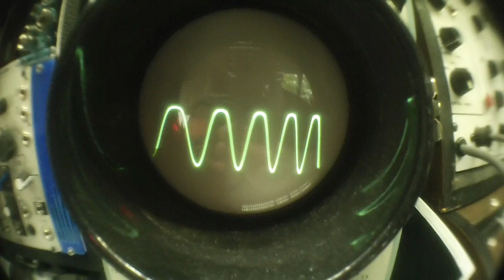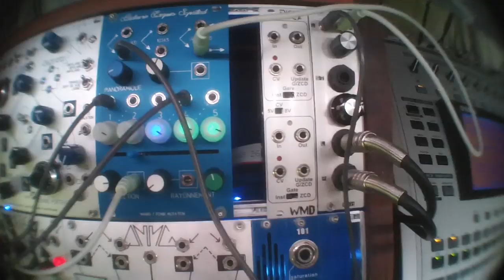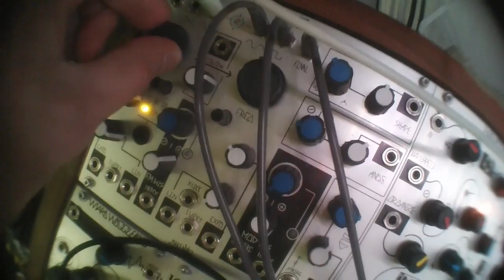Cadavre Exquis Spatial, sound morph from sin to complex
Grant Richter Exquisite Corpse + Fonik x-pan-fade
makenoise DPO thru the mixer